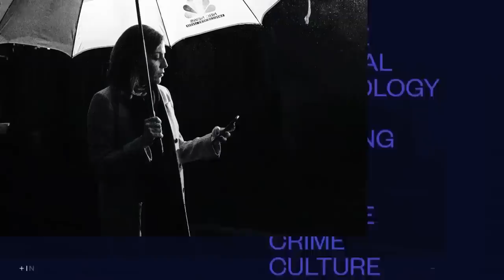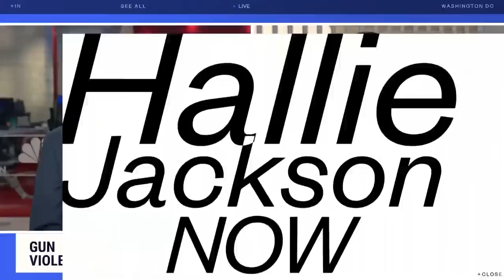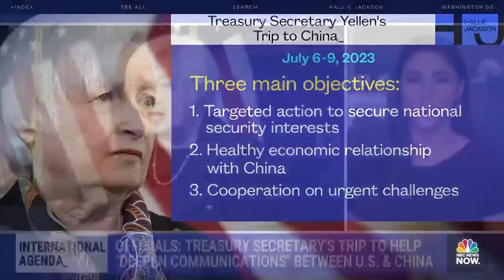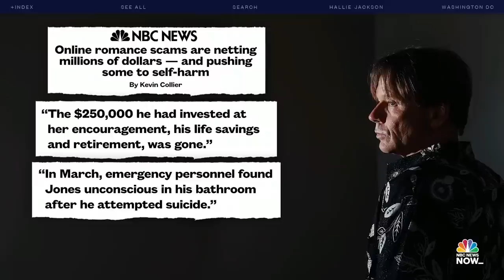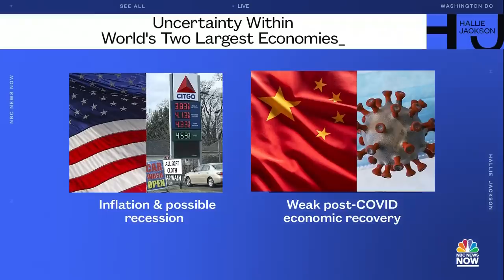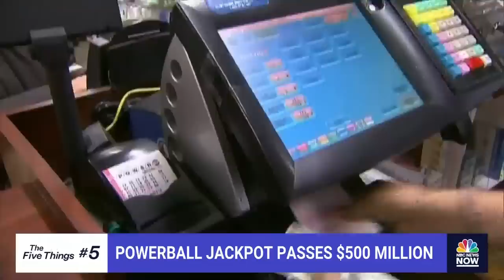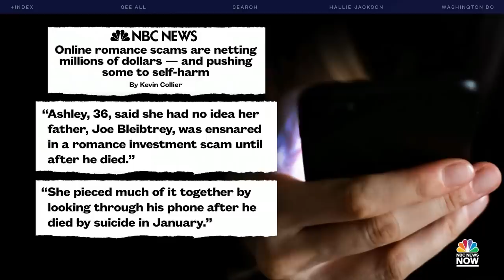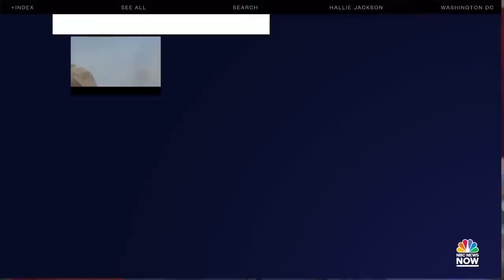Hallie Jackson NOW - July 3 | NBC News NOW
One in five Americans is facing some kind of severe weather threat ahead of the holiday weekend, tensions are rising in the Middle East after at least eight people were killed in an Israeli drone attack, and the hunt for suspects in a shooting that killed at least two people in Baltimore.